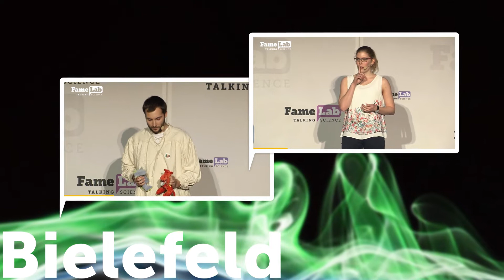Alexander Schulze - Was der Bauer nicht kennt - FameLab Bielefeld 2019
Alexander Schulze from Bielefeld University talks science at the German FameLab Finale 2019 - molecular bio technology.